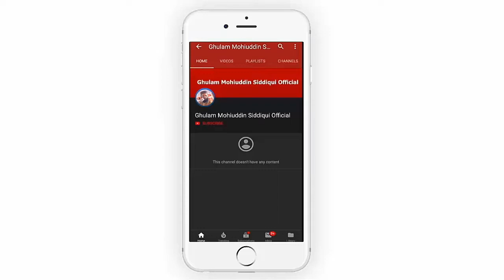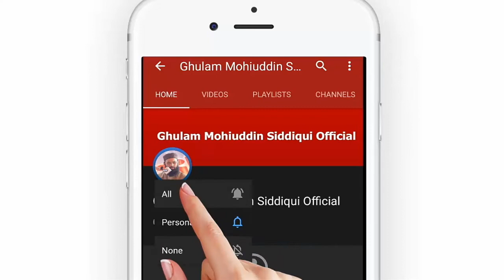مولانا فیض الحق نقشبندی کا دل ہلا دینے والا بیان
This channel is about Islamic Videos, byans ,natts, tlawats,wazaifs, and much more .

Also join us on other Social Media by using These links Below,

AboutGhulam Mohiuddin Siddiqui Official :- This is a Verified YouTube Member

YouTube Videos, But You Must Include The Following In Your Video Description (Copy & Paste):

Song: Unknown
Artist: Unknown